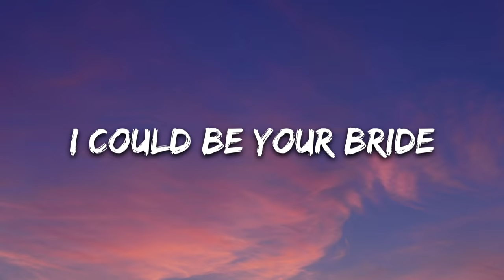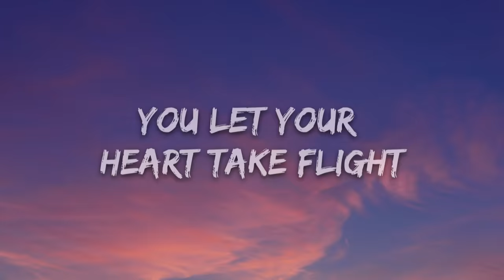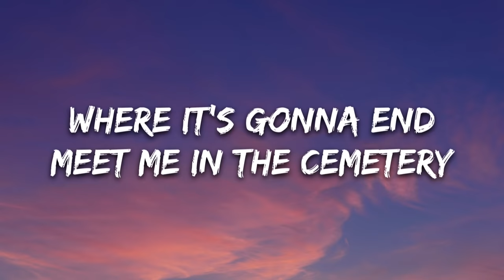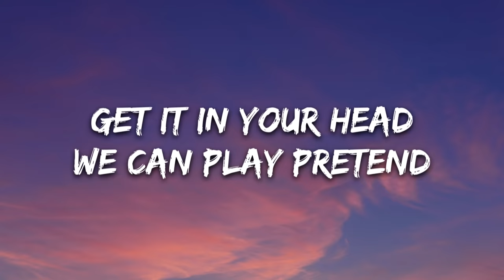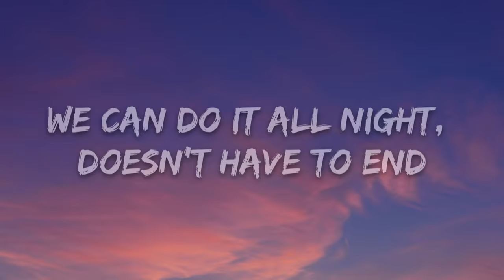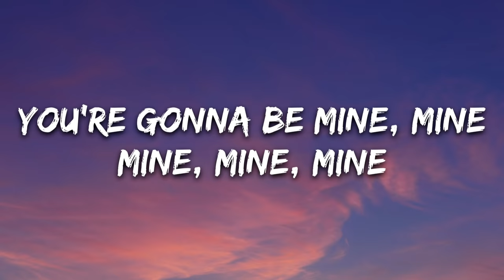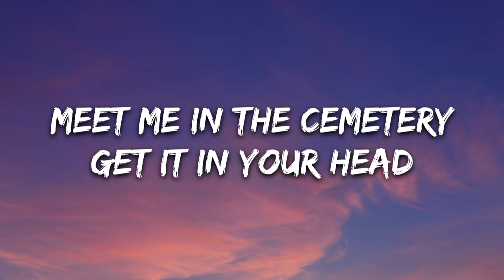AViVA - CEMETERY (Lyrics)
🎤 Lyrics: AViVA - CEMETERY

(Verse 1)
In the dead of night
Nobody near you; nothing, no light
Make it fight or flight
At the end of the day, things don't feel right
Meet me here tonight
In the darkness of this moonlit park
I could be your bride
But I can't promise I won't break your heart

(Pre-chorus)
Monsters calling hearing them talking
Waiting down here for you

(Chorus)
Meet me in the cemetery
Get it in your head
Where it's gonna end
We can play pretend
We can do it all night, doesn't have to end

(Verse 2)
You let your heart take flight
Trusted my smile, thought you'd stay for a while
To your own demise
Shoulda listened to your friends calling me a reptile
Nobody's gonna hear your cries
Tinted windows, driving by
I guess it’s do or die
Let me drag you down to the end of the line

(Bridge)
Trust what you’re feelin’
I’m still revealin’
Everything is fine, fine
I’ll have you kneelin’
You’re gonna be mine, mine
Mine, mine
Mine